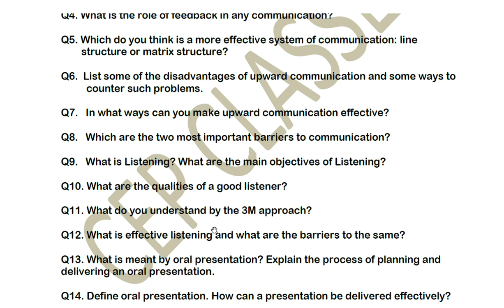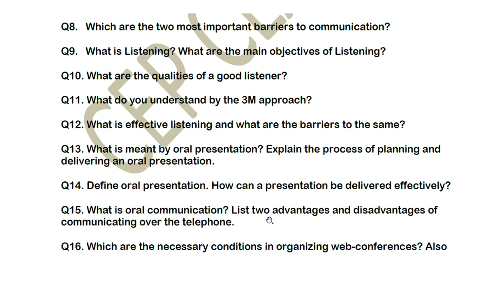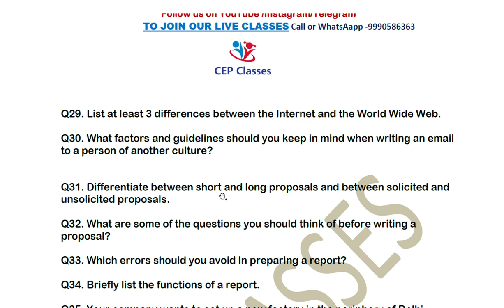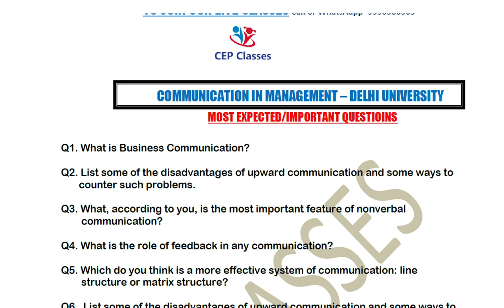Communication In Management IMPORTANT Questions Exam Pattern SOL | DU SOL / Regular / NCWEB Question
Communication In Management IMPORTANT Questions Exam Pattern SOL | Previous Year Question paper and Very Important Questions - 1st & 2nd Semester  | DU SOL Exam Last Year Question Paper
This video Explains "important Last/Previous Year Questions and Exam Pattern of "Communication In Management" subject for 1st and 2nd semester for all UG courses in DU SOL / Regular / NCWEB like BA Prog, B.com B.com(Hons) , B.A. (Hons) English, B.A. (Hons) Economics, B.A. (Hons) Political Science, BMS, BFIA etc.

📙 Buy on Amazon Here
1. - Delhi University 1st Year English (Communication In Everyday Life) Semester 1 & 2 Applicable SOL & Regular & NCWEB Previous Years Papers Based On UGCF/NEP
2. Shiv Das Delhi University -1st Year Communication In Everyday Life Semester 2 UGCF/NEP Past Year Papers Regular SOL NCWEB Perfect Paperback

✍Join LIVE ONLINE classes for Finance for Everyone / Communication in Everyday Life / Communication in Management and other subjects for Semester -1& 2 Delhi university (SOL / REGULAR / NCWEB)
Features:-
1. In Depth Course Coverage
2. Online Live Classes on Zoom
3. Doubt Sessions
4. Real Life Examples
5. Full syllabus will be covered
6. All Concepts Explained

du sol
du sol updates
du sol news
du sol clases
du sol classes,
exam pattern du sol exam
exam pattern sol du
communication,communication management du sol
communications management,
communication in management last year
communication in management ncweb
management,
pmp communication management,
communication management plan,
communication in project management,
communication skills,
2nd semester communication in management,